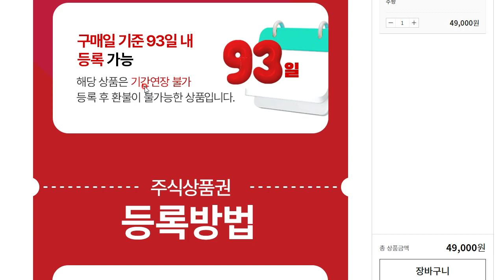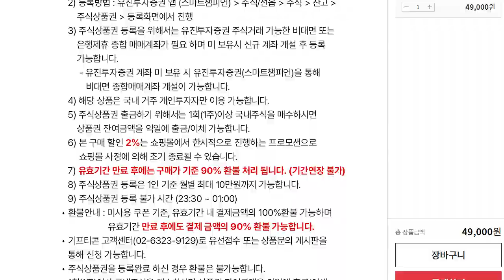빨조아이벤트 유진투자증권 주식상품권 10만원사면 5천원줄게..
유진투자 상품권

대구은행 신규계좌개설 친구추천 5천원
추천코드  QGK0L2

종근당건강몰 50% 할인... 3천원적립금 (추천코드 입력시)
일반회원가입해야함!
추천코드 ( 0은 모두 숫자)
 s01i1c0ycz

시나몬락토핏골드30포이벤트 15천상당 1만명 100원
22일부터..

5월도 가능 YES24 신규 및 휴면회원.. 총2,600원,, 이외 주말 2천원 등등.
1. 추천코드가입 예스24 추천링크
2. 어플최초 및 알림, SMS 상품권 다운링크

토탈 15000원
코빗 추천코드 1F4B31